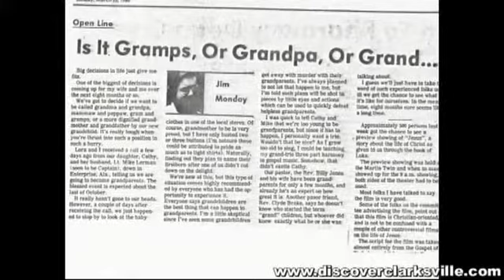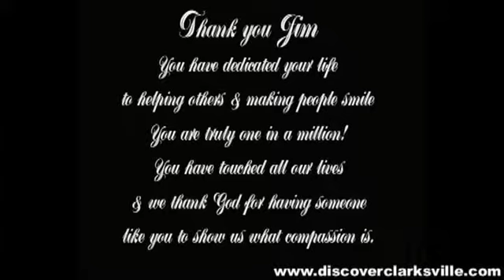2012 Signature HealthCARE Hall of Fame Cafe Jim Monday